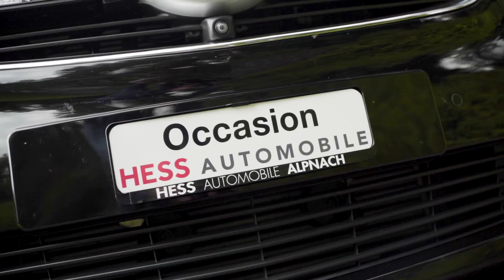Mercedes-Benz V Klasse Marco Polo mit VB Luftfahrwerk 4C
VB Einbau Partner - Mercedes Benz - VB Luftfahrwerk 4C by Hess Automobile Alpnach AG

Erleben Sie das ultimative Fahrvergnügen im Mercedes-Benz Marco Polo mit unserem VB-Luftfahrwerk, das den Bodenabstand erhöht und so jedes Terrain meistert. Als offizieller VB-Einbau-Partner garantieren wir höchste Qualität und erstklassigen Service. Entdecken Sie jetzt die Vorteile unseres Luftfahrwerks und machen Sie Ihren Mercedes-Benz fit für Ihr nächstes Abenteuer. Kontaktieren Sie uns und vereinbaren Sie noch heute einen Termin!

► *Folge uns auch auf Socialmedia* ◄